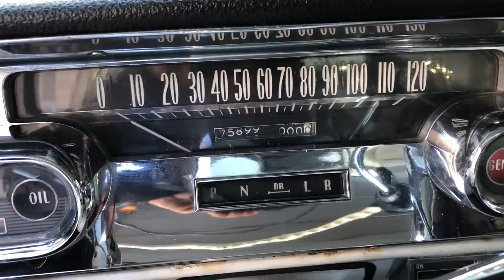VCC/27V03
1957 CADILLAC ELDORADO SEVILLE